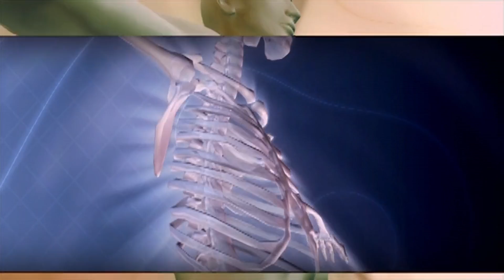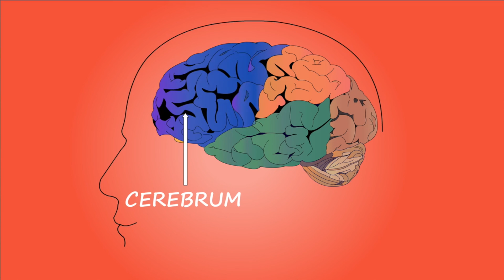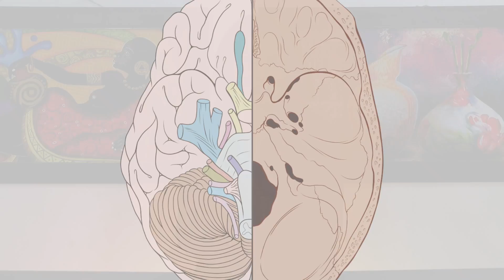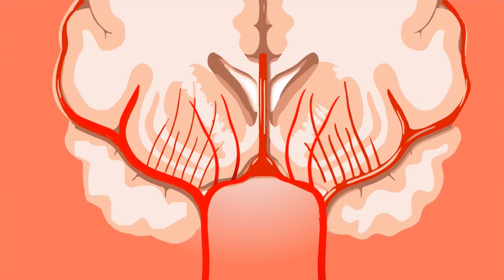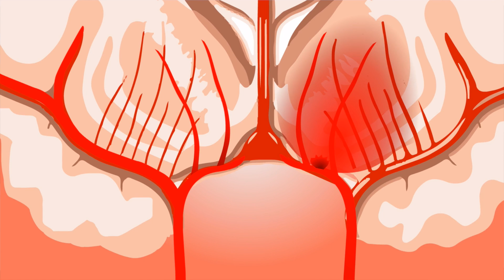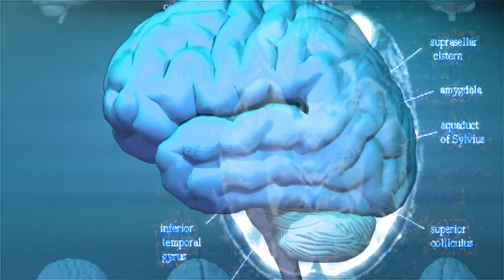Lesiones en la Medula Espinal y Cerebro- HogarTv por Juan Gonzalo Angel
La médula espinal es un largo cordón blanco localizado en el canal vertebral y es la encargada de llevar impulsos nerviosos a los 31 pares de nervios raquídeos, comunicando el encéfalo con el cuerpo, mediante dos funciones básicas: la aferente, en la que son llevadas sensaciones del tronco, cuello y los cuatro miembros hacia el cerebro, y la eferente, en la que el cerebro ordena a los órganos efectores realizar determinada acción, llevando estos impulsos hacia el tronco, cuello y miembros. Entre sus funciones también encontramos el control de movimientos inmediatos y vegetativos, como el acto reflejo, el sistema nervioso central, simpático y parasimpático.